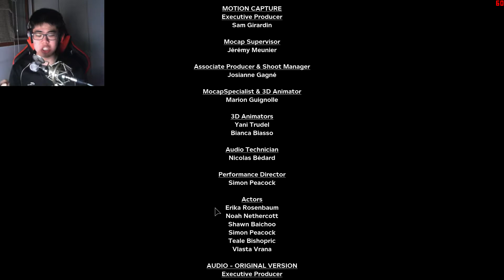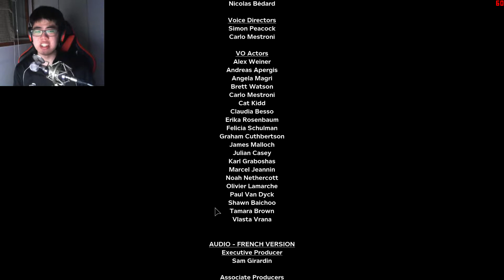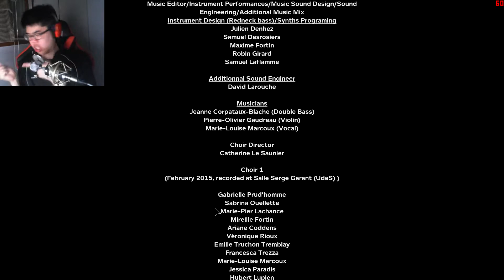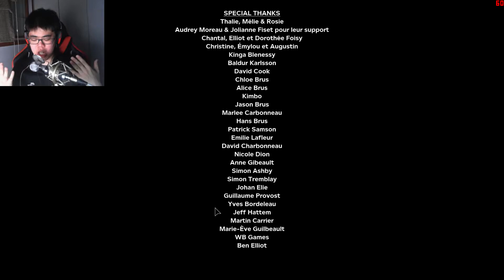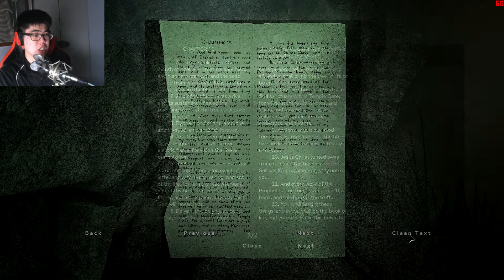JKGP - PC - Outlast 2 - part 11 - End (English)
this is JKGP's Outlast 2 part 11 - End.
this game is out of story line. literally.